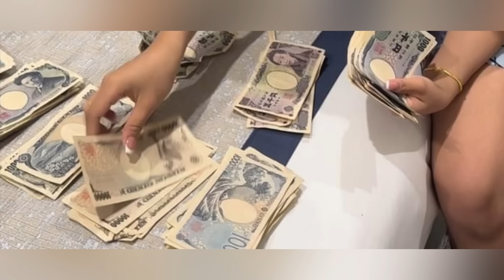ด่วน‼️โหววหลายแสนเยน มาลัยอุ๋งอิ๋งคือแรกอุ๋งอิ๋งในญี่ปุ่นปังมาก🇯🇵